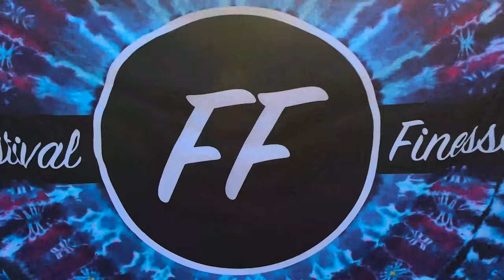NIGHTMARE FESTIVAL 2021 DAY 2 VLOG (IN THE RAIN)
We had heard that is was going to rain on Friday and early in the morning we got a message to our phones saying that the main stage was closed down and the set times would be switched around to make sure everyone plays and plays indoors. Thankfully they had 3 stages. We started the day with some locals and gradually got into bigger acts like Swarm and Hydraulix who we were passed out for but we came back refreshed for Tvboo, OG NIXIN & Figure.